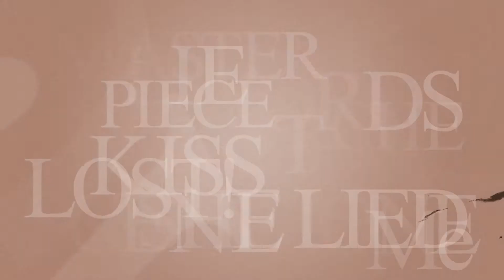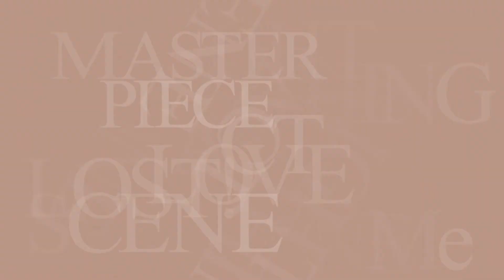"One Hundred and Eighty Days" by Rosas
Receive free new music from Rosas.

"It's hard to see someone that had love for you be so cold and unreceptive. Actually, the hardest part is that you can't do anything about it. It's like everything she said about the romance we shared was an empty promise. Her words were her infidelity."

- Damon Goodridge